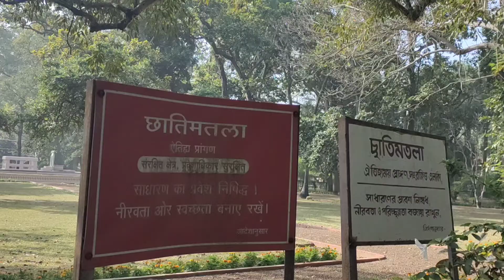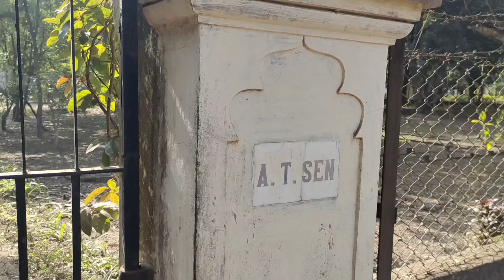One day at Shantiniketan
"শান্তিনিকেতন" এই জায়গাটার সাথে বাঙালির এক অদ্ভুত সম্পর্ক রয়েছে । গোটা দুনিয়ার কাছে পুরো বাঙালি জাতিটা যার জন্য আজও সমাদর পায়, আজও বাঙালি সংস্কৃতি বা সাহিত্য যার জন্য সম্মান পায় এই জায়গাটা হল তাঁর..."ঠাকুর" বলতে যার কথাই আপামর বাঙালি তথা বাংলার কথা মনে, তিনি হলেন " রবীন্দ্রনাথ ঠাকুর "। একদিনের ভ্রমণ তো আর ওঁনাকে ঘিরে থাকা সমস্ত স্মৃতির জন্য যথেষ্ট না তবুও যতটা সম্ভব চেষ্টা করা গেছে|ঝরে পড়া শিশিরের সঙ্গে শান্তিনিকেতনের ছাতিমতলা, তালধ্বজ, উত্তরায়ণ,বকুলবীথি, আম্রকুঞ্জ, কলা ভবন, সৃজনী শিল্পগ্রাম, শান্তিনিকেতন ভবন, খোয়াই হাট, শিশ মহল, তিন পাহাড় ইত্যাদির সঙ্গে হারাতে অন্য এক ভুবনে।  লাল মাটির রাস্তা ধরে হাঁটতে হাঁটতে তখন মনে পড়ে…” আমার প্রাণের মানুষ আছে প্রাণে…”
 এবারে আসি hotel booking এর ব্যাপারে... কোথায় থাকবেন কিভাবে যাবেন এই সব জানতে হলে যোগাযোগ করুন Indranil Roy এর সাথে 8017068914 এই নম্বরে।
অনেক নতুন নতুন রিসোর্ট এর সন্ধানের সাথে সাথে প্রকৃতির কোলে কিছুটা সময় কাটিয়েও বেশ লেগেছে ,অনেক দিন পর নতুন কিছু চেষ্টা করলাম , সঙ্গে থাকবেন , সাবধানে থাকবেন। আবার ফিরবো নতুন কোনো কনটেন্ট নিয়ে নতুন কোনো ভিডিও নিয়ে|